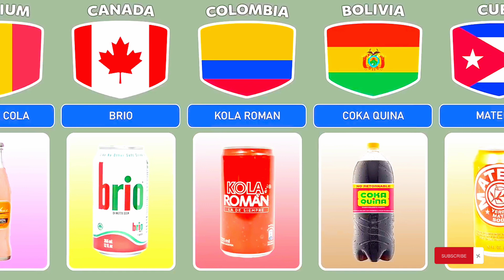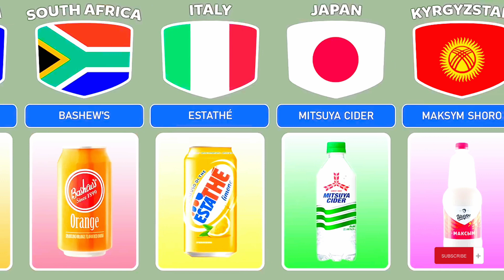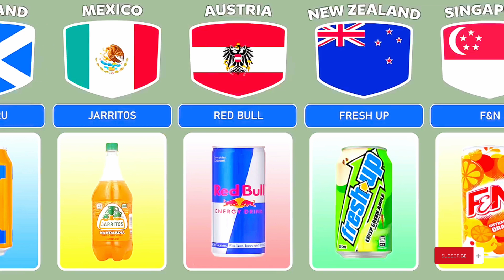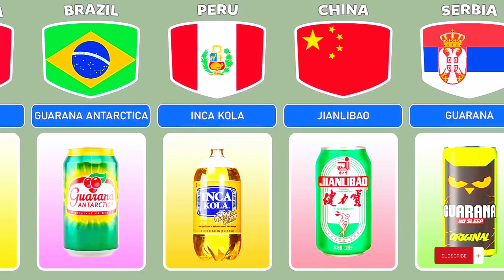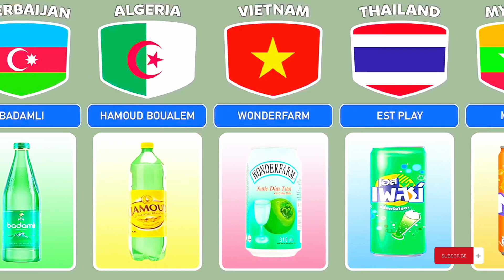Soft Drinks brand from different countries 🤔